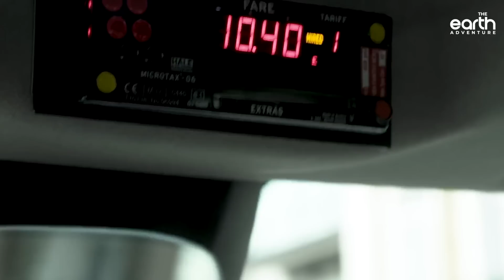most amazing facts about london